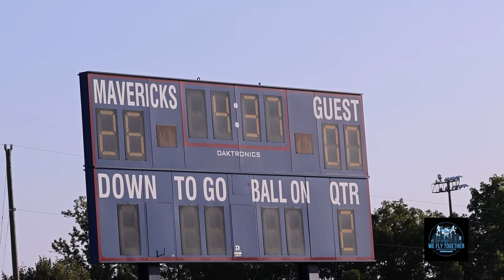NC High School Football (JV): Mallard Creek Vs. Porter Ridge ~ 8/22/24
North Carolina High School Football (JV)

Mallard Creek (Navy Blue Jerseys) Vs. Porter Ridge (White Jerseys): 8/22/24

Mallard Creek Victory: 33-16 🏈

Note: when you view the video make sure that your settings are on “1080p” to ensure you are watching the video in high quality.

Best used in the video for the intro produced by @Grin23 (YouTube).​⁠